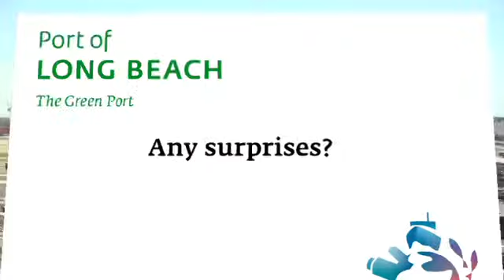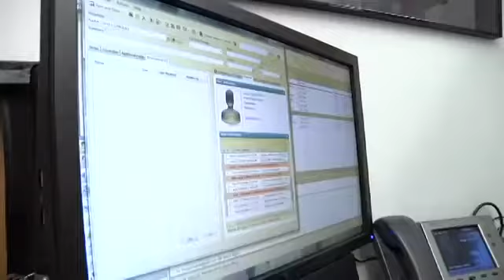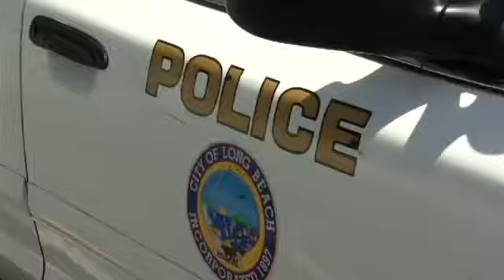High School Summer Interns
KEYS High School Summer Internship Program is committed to providing hands-on research opportunities to talented students from diverse backgrounds.

Each summer the Port of Long Beach welcomes summer interns from area high schools. The students learn about careers in various aspects of government and .

Gold Star's inaugural group of high school interns share a wrap up of what they learned while working with us!

2015 Yale ITS High School Interns Eric DeJesus, Mark Garcia, and Eunes Harun share a day in the life of a Student Tech Intern.